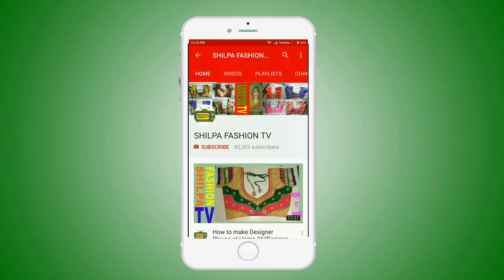How to make Designer blouse at Home|| maggam work neck line || zardosi work for beginners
From this video you can learn how to attach maggam work or zardosi work neck line to the blouse in a simple and easy method.It is so beautiful with and grand look for bridal wear (This video on subscribers demand)

if you really really make designer blouse pattern,cutting and stitching so you must watch this video and learn.I has used different technique / sewing  *